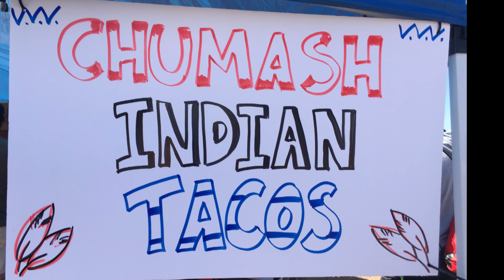Chumash Intertribal Powwow 10-01-2022